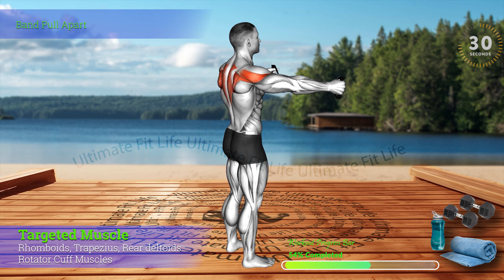Band Together for Bolder Shoulders: Top Resistance Band Workouts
🔥 Unleash Your Shoulder Power at Home! Join us on a journey to sculpt awe-inspiring shoulders and unleash your inner strength with the "Band Together for Bolder Shoulders" workout series on Ultimate Fit Life. 💪
🏋️‍♀️ Elevate Your Routine: Get ready to redefine your home workout experience with our revolutionary resistance band exercises designed to amplify your shoulder gains. No gym? No problem! Transform your living space into a powerhouse of progress as we guide you through a dynamic sequence of 6 empowering exercises.
🔝 Exercise Highlights:
1️⃣ Band Behind Neck Shoulder Press: Ignite the flames of upper body strength as you conquer this compound movement. Feel the burn as your shoulders rise to the occasion, driving you towards bolder, broader shoulders.
2️⃣ Band Front Raise: Elevate your expectations and your front deltoids with precision. Experience the burn and embrace the challenge, as you pave the way for an enviable shoulder peak.
3️⃣ Band Lateral Raise: Sidestep into greatness as we focus on lateral deltoid development. Embrace the resistance and watch your shoulders broaden, shaping your path to shoulder excellence.
4️⃣ Band Pull Apart: Unleash the power of your rear deltoids as you pull apart the barriers to greatness. Strengthen and tone those often-neglected muscles, creating a balanced and defined shoulder profile.
5️⃣ Band Upright Row: Elevate your strength and aesthetic game. With this exercise, you'll sculpt your upper traps and shoulders, creating the ideal frame for sleeve-busting arms.
6️⃣ Band Bent Over Rear Lateral Raise: Forge a powerful posterior deltoid foundation. Strengthen your back and enhance your overall shoulder symmetry for a well-rounded, impressive look.
🌟 Your Journey to Excellence: Discover the ultimate secret to big, strong shoulders and arms right from the comfort of your home. Our meticulously crafted routine unleashes the potential of resistance bands, transforming them into your key to unlocking phenomenal results.
💡 Home Gym Heroes: No need for expensive equipment or overcrowded gyms. By consistently following this routine, you'll achieve remarkable results, sculpting shoulders that command attention and exude confidence.
Like-minded individuals united by the pursuit of greatness await your presence.
🚀 Elevate Your Fitness Journey: Are you ready to embark on a transformative journey towards bigger, stronger shoulders? The "Band Together for Bolder Shoulders" workout is your passport to a new realm of self-discovery, determination, and achievement. Don't just dream of it – band together and make it a reality!
💬 Drop your comments below, and let us know how these resistance band exercises are fueling your progress. Together, we rise, we train, and we conquer – because at Ultimate Fit Life, we believe in sculpting not just bodies, but lifestyles.
It's time to redefine home fitness – the Ultimate Fit Life way! 🏆🌟
[Insert video link]